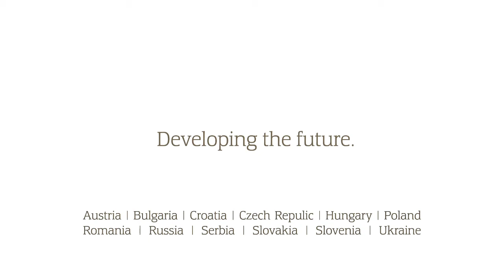RE_Bilanzfilm_V12_H264 720p_youtube.mov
Our name Raiffeisen evolution stands for the development of the future on the real estate market: we deal with trends, put the future users' needs first and thus find innovative solutions -- exactly according to our motto "Developing the future."